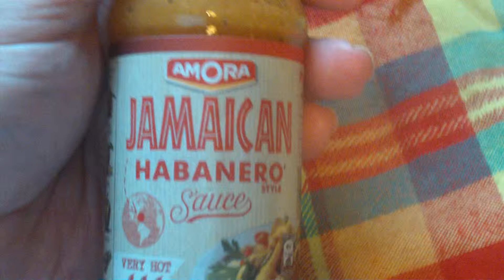FILE0076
amora jamaican habanero